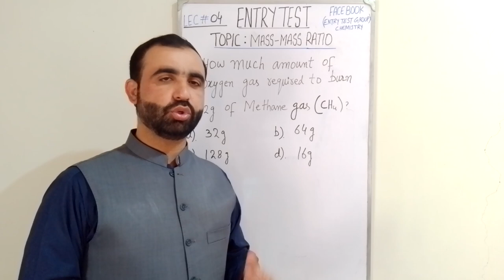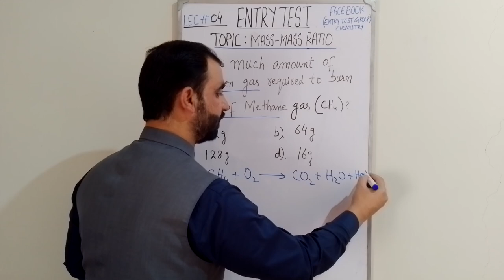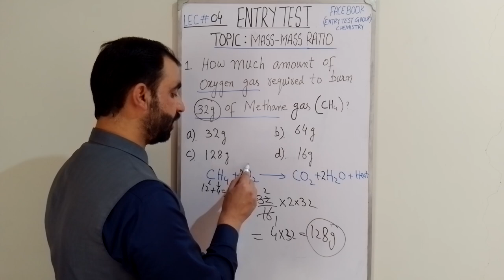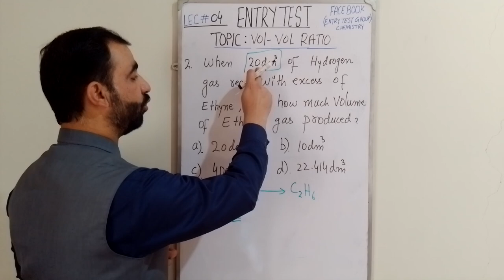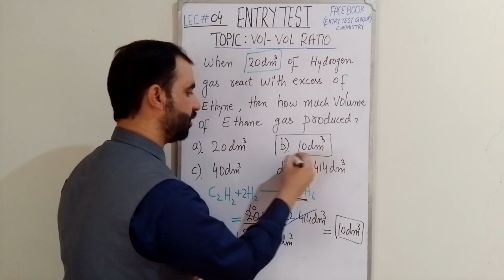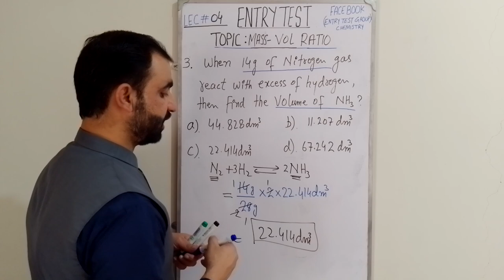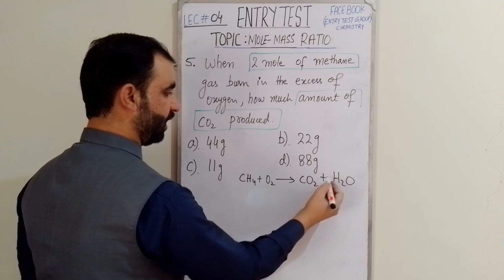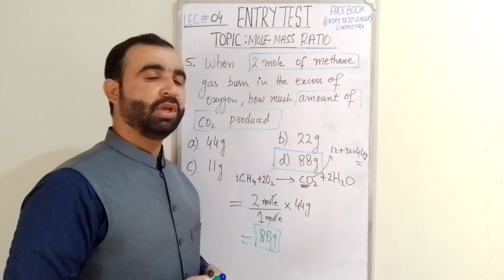MCQS FOR ENTRY TEST # Stoichiometry # Mass-Mass ratio # Vol-Vol ratio # Mole-Mole ration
This video helpful to understand the MCQS of stoichiometry , which have numerical of mass-mass ratio, mass-vol ratio, vol-vol ratio,mole-mole ratio. this lecture helpful how to solve mcqs of numerical quickly.